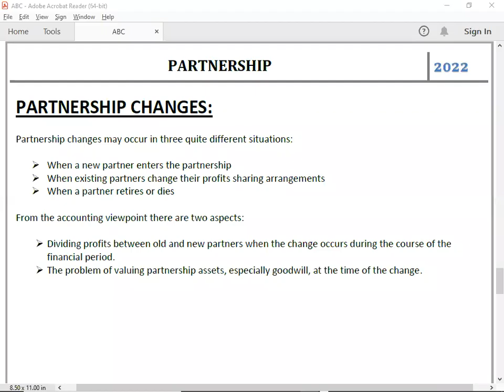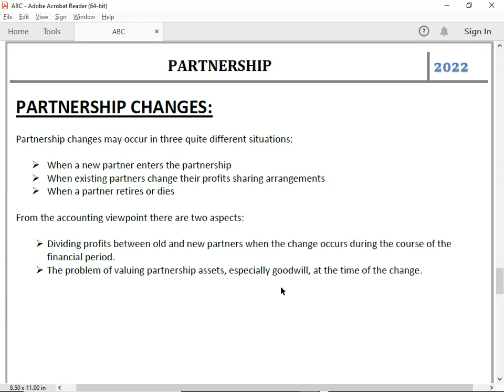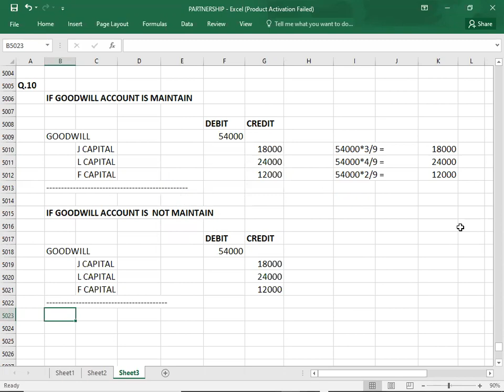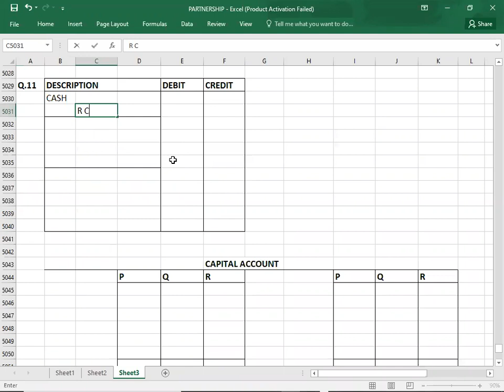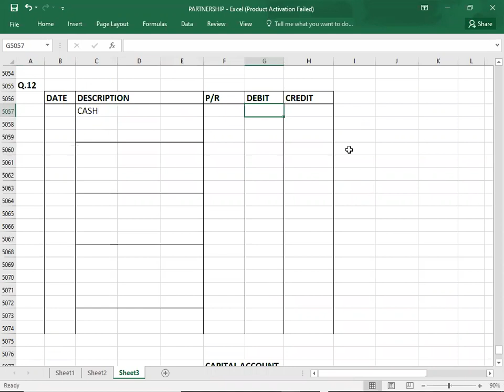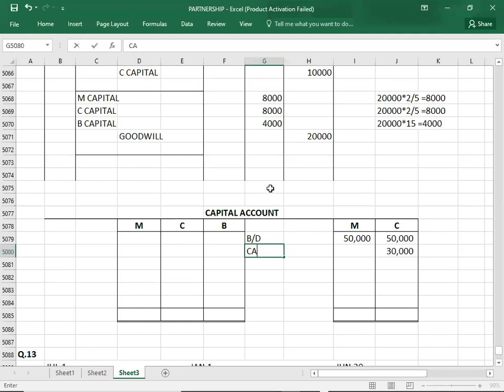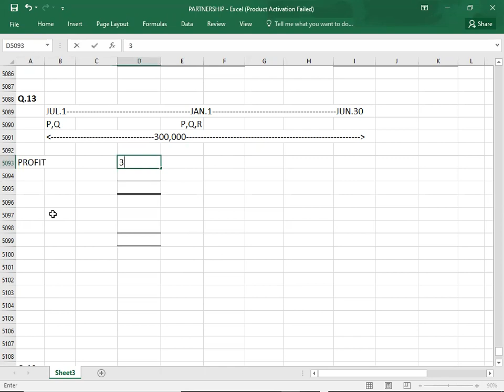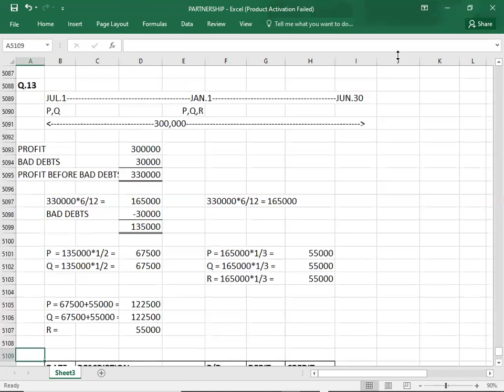PARTNERSHIP- 4/5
FD FIA ACCA FA2 PARTNERSHIP#4/5